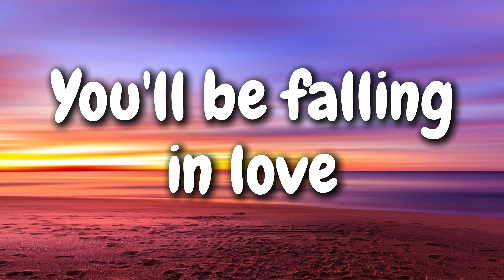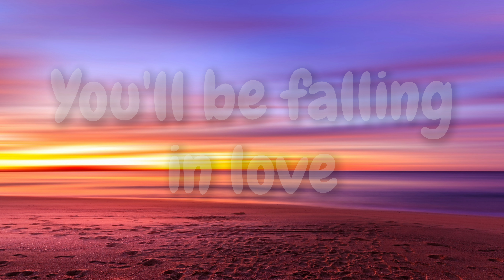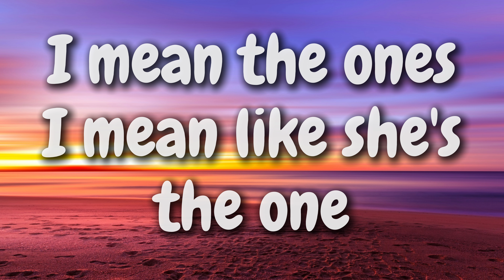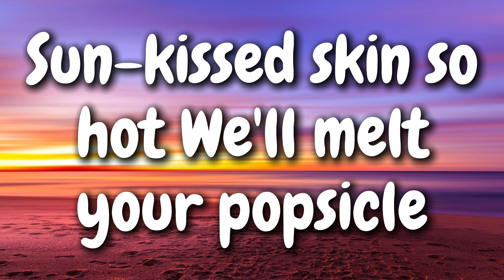Katy Perry - California Gurls (Lyrics) ft. Snoop Dogg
🎤 Sing along to "California Gurls" by Katy Perry ft. Snoop Dogg with our lyric video!

Layin' underneath the palm trees (Yeah, yeah, undone)
Tryna creep a little sneak peek (What? What? What? At us)

Oh, oh-oh-oh-oh-oh-oh

Oh-oh-oh-oh-oh-oh, oh, oh-oh-oh-oh-oh (Ayy)

We freak in my Jeep

Oh, oh-oh-oh-oh-oh-oh

I love the Bay (Bay) just like I love L.A.​ (L.A.​)
No weenies, just the king and a queenie
Katy, my lady (Yeah?)
Look at here, baby (Uh-huh)

Daisy Dukes, bikinis on top (Wow, hey)
Oh-oh-oh-oh-oh-oh, oh, oh-oh-oh-oh-oh (Come on, come on, oh, oh, oh yeah)
California girls, we're undeniable (-Niable)
Fine, fresh, fierce, we got it on lock
West Coast represent (West Coast, West Coast)
Now put your hands up (Ayy, ayy)

[Outro: Katy Perry, Snoop Dogg]
California
California girls (California girls, man)
California (Hahahaha)
California Girls

Katy Perry - California Gurls ft. Snoop Dogg (Lyrics)
Katy Perry - California Gurls ft. Snoop Dogg